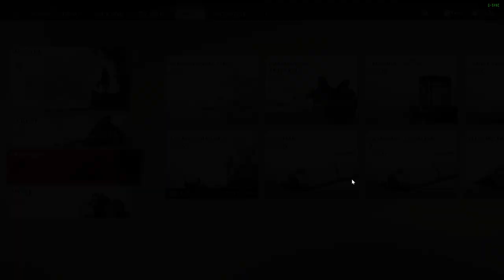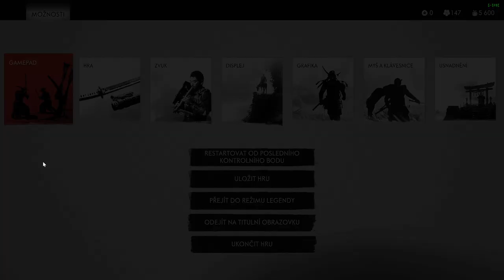Ghost of Tsushima CZ LETHAL Difficulty GAMEPLAY PART 75 Pouštění žilou